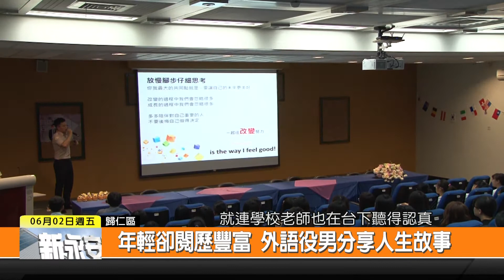1060602新永安新聞-年輕卻閱歷豐富 外語役男分享人生故事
由市府第二官方語言辦公室所主辦的金牌外語役前進古都活動 第一天十六位外語替代役男進入大灣高中 善化高中以及後壁高中和學生分享他們的留學和學習英語的方法 而第二天上午前往新營高中 下午來到新豐高中 下面新聞就帶觀眾朋友來看這群外語替代役男和高中生面對面互動的過程